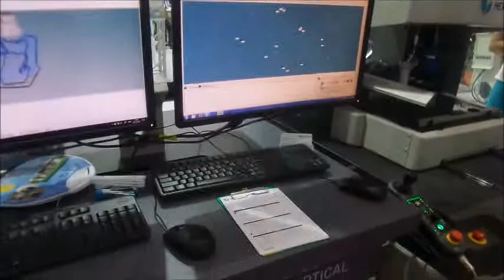ไฮไลท์งาน METALEX 2017...เฮกซากอน (Hexagon) เมโทรโลจี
Visiting Hexagon Manufacturing Intelligence hall
METALEX 2017 @ Bitec Bangna